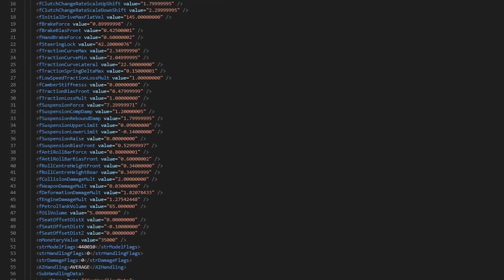[FiveM] Handling tuning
\\ About:
This is a multipurpose handling system that will allow you to do the finest adjustments on vehicles parameters with an easy to use user interface, developer tool and advanced Drift Mode. The system will suit any type of server, no matter if it is a roleplay (where it could be used as a tuning tablet), freeroam, drift or racing where it could serve as a utility for players to freely adjust their cars or just as a developer tool with a feature that generates an XML code to just copy and drop into your server files.